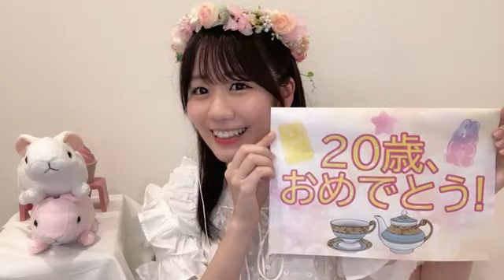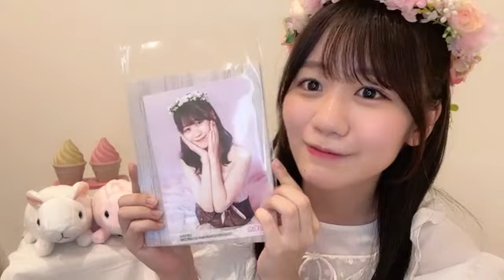2024年06月01日20時31分00秒 水津 菜月（NGT48）SUIZU NATSUKI